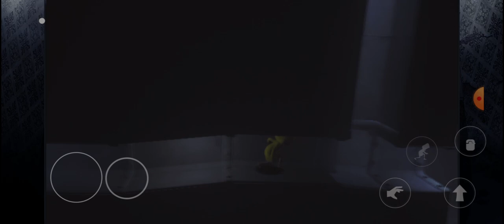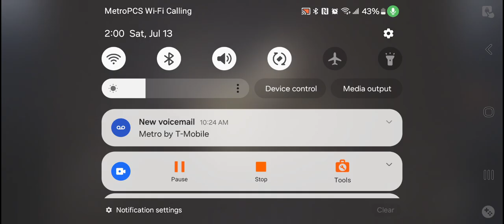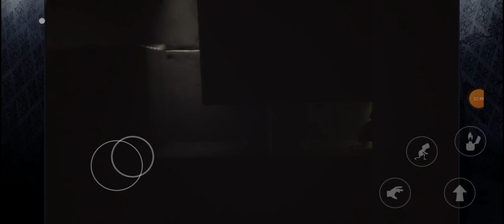Scary guy with long arms | Little Nightmares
Didn't scream
Death Count in Vid: 3
Death Count Total: 6